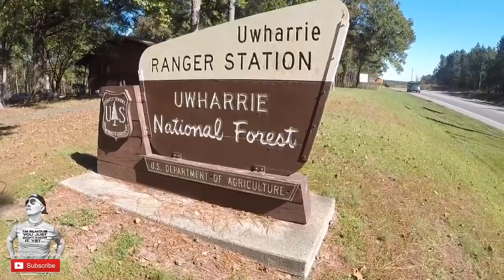Day 29 | Vlog #97 | Holding Up Traffic on a Bicycle / Recumbent Trike Touring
✅💯Day 29 | Vlog #97 | Held up traffic just a bit to long...  I may need to get some turbo boosters on my trike...

Thank you Ed Miller, owner/operator of Big Leaf Canopy’s out of tennnesse, for installing a beautiful canopy on my trike.

Thank you Performance Bicycle (Raleigh, NC)
for the awesome hospitality!

CAMERAS/Gear USED: